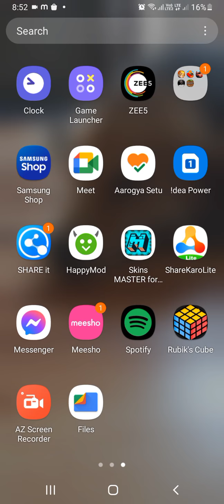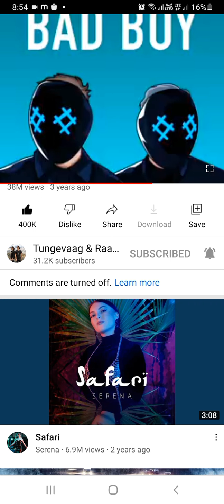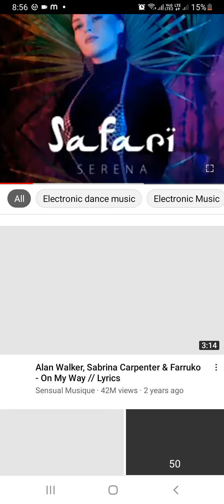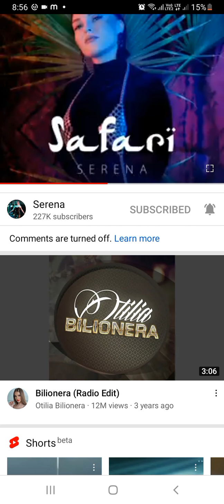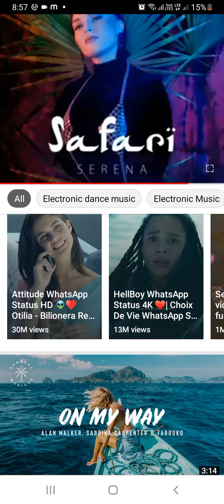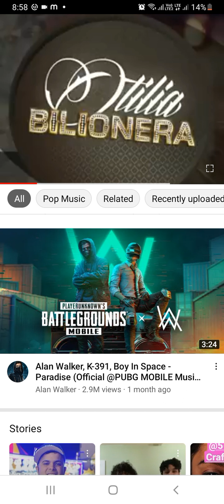7 December 2021